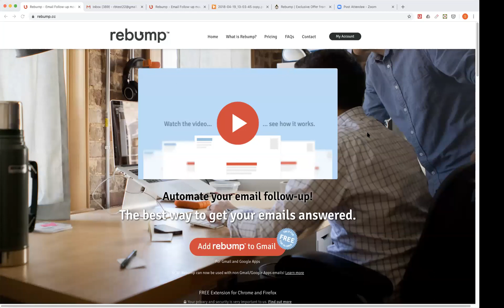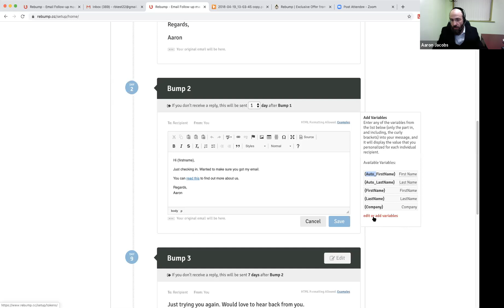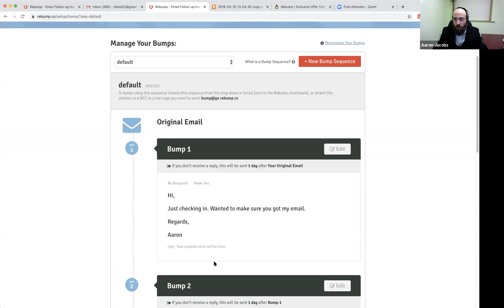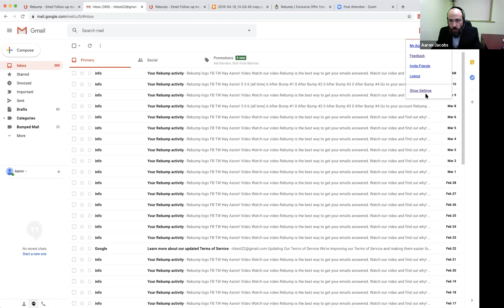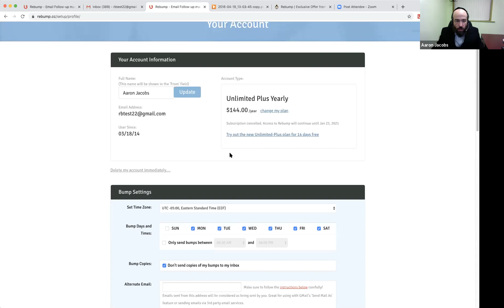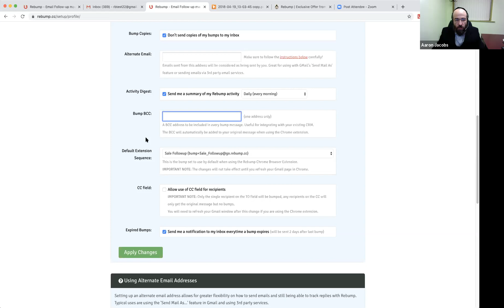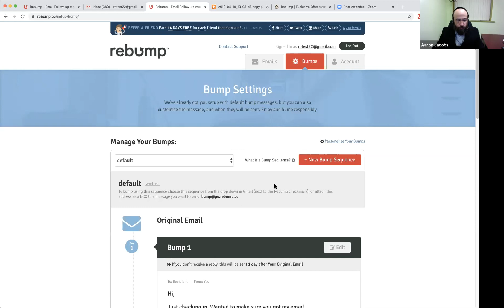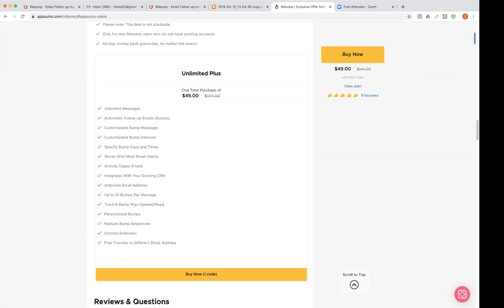Boost email replies and track messages with a simple system that automates follow-ups with Rebump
Rebump is software that integrates with your Gmail and G Suite programs to automate the process of sending follow-up emails.

On this webinar, we sit down with the team from Rebump to show you how their software lets you organize and automate your email communications in Gmail and G Suite, easily track your outgoing and incoming emails so you never miss an important message, and fully customize your follow-up messages and then schedule when you’d like them to go out.